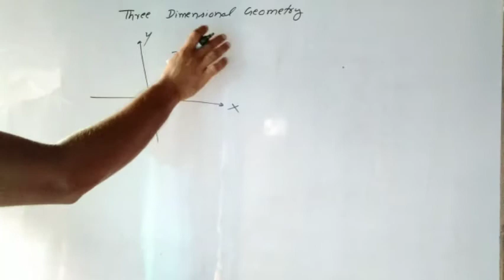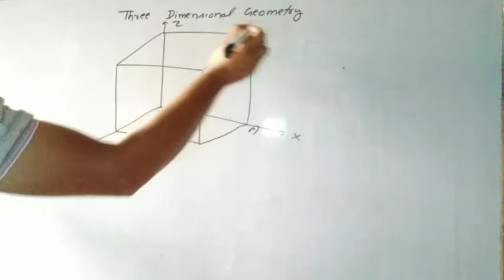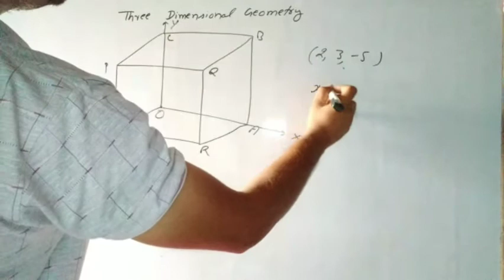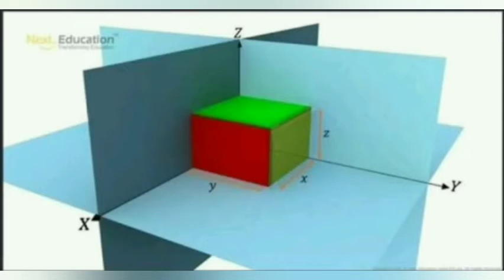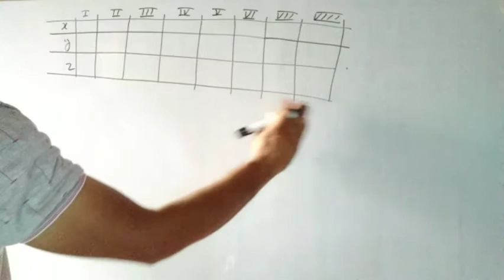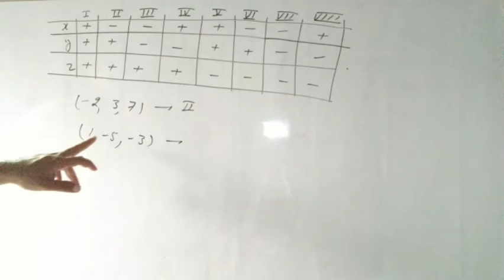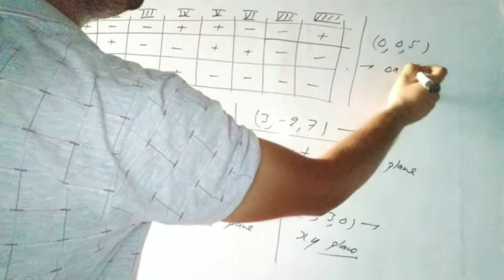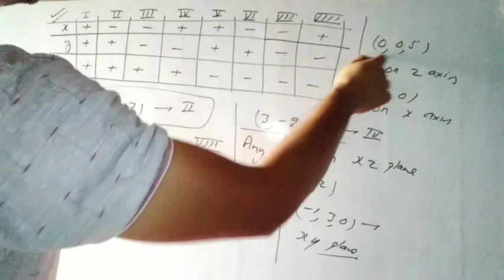Class 11 chapter 12 three dimensional geometry